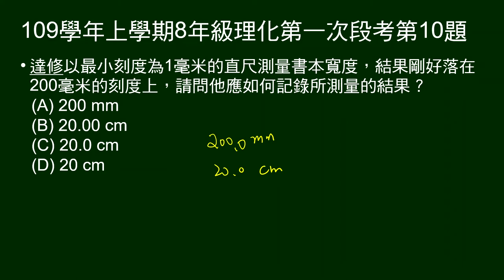109學年上8年級理化一段第10題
用最小刻度為毫米的直尺，問200毫米的測量值寫法。